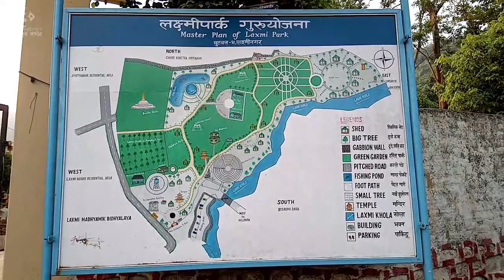यसरी बन्दैछ बुटवल लक्ष्मीनगरमा लक्ष्मी पार्क । Laxmi Park, Laxminagar, Butwal | By ButwalNewsUpdate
🎵 Track Info:

Title: Path of the Fireflies by AERØHEAD